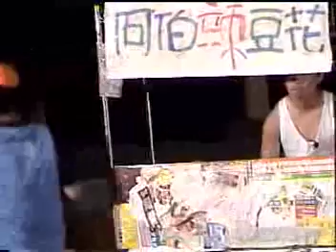ㄊㄍㄍ茶坊.part03/11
國立嘉義高級中學話劇社第七屆年度公演.地點:嘉義市鐵道藝術村